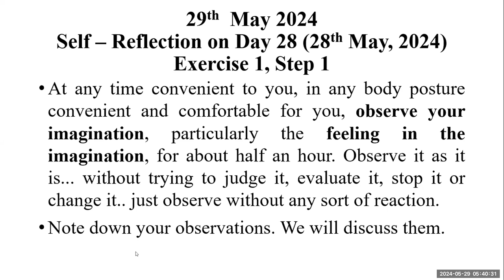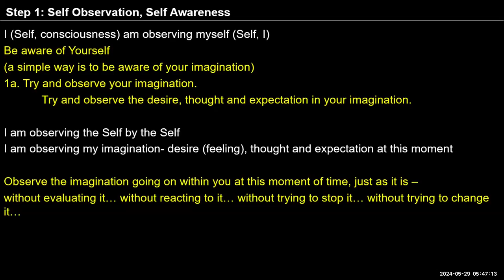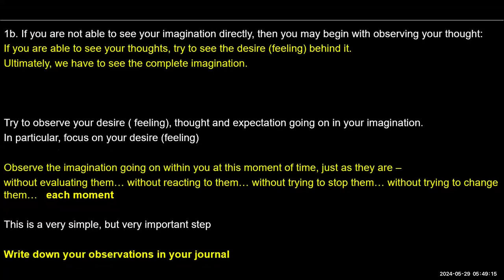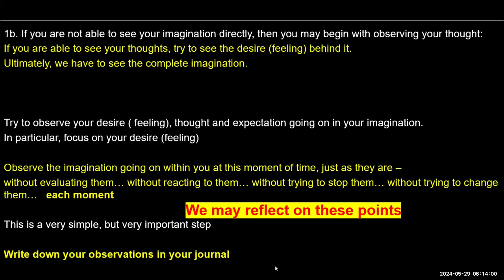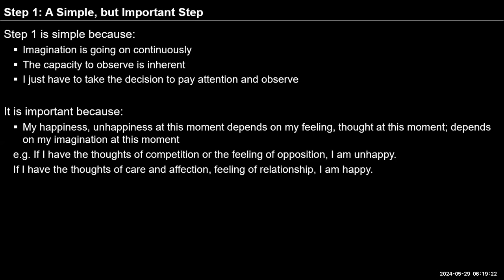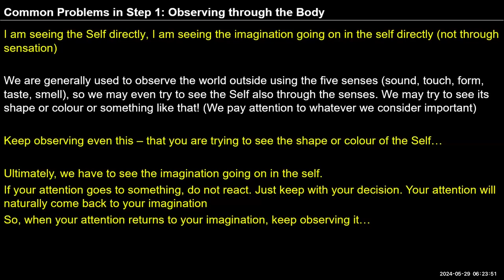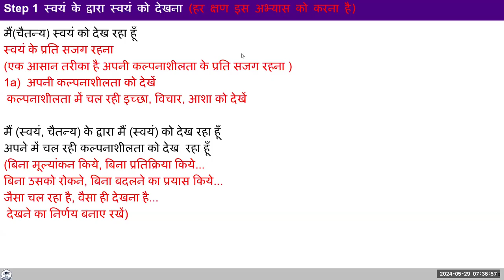D29 Observing Self by Self 2024 05 29 MS English Batch 10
00:00 Recap of day 28 assignment
2:00 Self reflection and question- should we retain all thoughts while observing
07:12 While seeing the feeling should we also separate desire, thought and expectation
08:25- Content-self observation self awareness,
11:00 Example for point of attention
14:05 Step1b content
15:40 Observation for 5min
15:50 Self reflection on observation
32:55 Content step1
37:40 Common problems in step1-observing through the body,
41:20 common problems in observing the self- attention goes outside
45:00 Question- can the point of imagination be outside